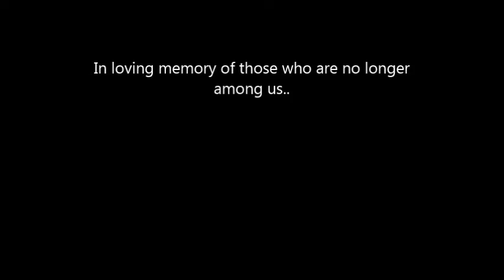Fam Latumeten, "Vroegere tijden...."